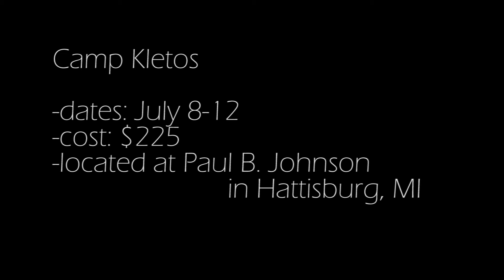Camp Kletos 2013 Promo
Camp Kletos 2013 Promo Video! Dates are July 8th-12th and Rates are $225 per camper.